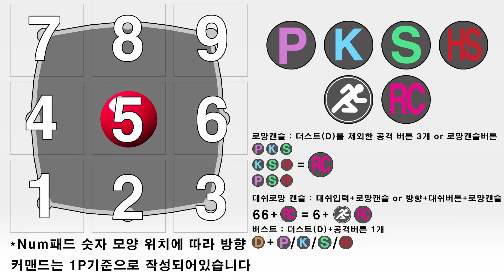해피 케이오스 - c.S 점캔 폴디 이후 황로망/버스트 딜캐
아직 버방루트나 방법 몰라서 가장 기본적인것만 찍어봄
벽깨기전 재장전/ 집중하는 버릇이 중요